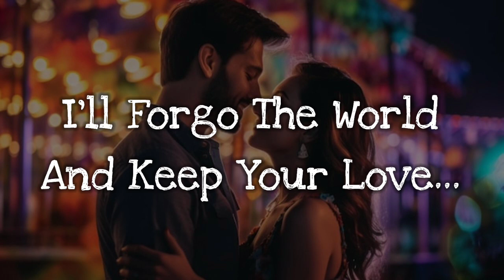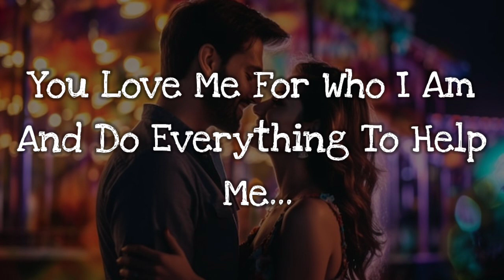I Love Your Eyes ❤️ A Beautiful Love Poetry 💕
You Are Me As I Am You ❤️ Love Poems 💕
"Heartfelt Love Poems"
"Emotional Poetry about Love"
"Romantic Verses for Lovers"
"Passionate Love Poetry"
"Soul-Stirring Love Poems"
"Deep Love Poetry for Him/Her"
"Expressing Love Through Poems"
"Love Poems that Make You Cry"
"Spoken Word Love Poetry"
"Inspirational Love Poems"
"Classic Love Poems for Modern Romantics"
"Best Love Poetry of All Time"
"Creative Love Poems for Couples"
"Love Poems to Melt Hearts"
"Contemporary Love Poets"
"Unrequited Love Poems"
"Love Poems for Anniversary"
"Heartwarming Poems about Relationships"
"Poetry of Passionate Love"
"Love and Romance Poetry Showcase"
Sincere Declarations of Love"
"Spoken Word 'I Love You' Poetry"
"Unique 'I Love You' Poetry"
"Sweet and Short 'I Love You' Poems"
"Creative Ways to Say 'I Love You'"
"Deep and Meaningful 'I Love You' Poetry"
"Heartfelt 'I Love You' Messages"
"Surprising 'I Love You' Gestures"
"Love Poetry for Special Moments"
"Poems to Express True Love"
"I Love You in Every Language"
"Classic 'I Love You' Poems"
"Best 'I Love You' Poetry Compilation"
"Love and Affection Poetry"
"Sentimental 'I Love You' Readings"
"Heartfelt Love Poetry"
"Romantic Poems for Lovers"
"Emotional Love Poetry"
"Classic Love Poems"
"Modern Love Poetry"
"Expressing Love Through Poetry"
"Sensual Love Poems"
"Passionate Poems about Love"
"Love Poetry for Broken Hearts"
"Deep Love Poems"
"Love Poems for Him/Her"
"Inspirational Love Poetry"
"Unrequited Love Poems"
"Beautiful Love Poems"
"Love and Relationships in Poetry"
"Love Poetry Reading"
"Romantic Wordsmith: Poetry Series"
"Love Verses and Rhymes"
"Love Poetry That Tugs at Your Heartstrings"